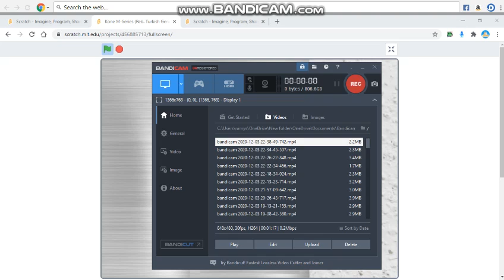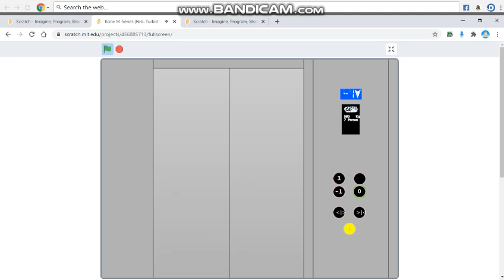Kone M-Series (Reb. Turkish Generic) lift at Westfield Tunbridge Wells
This was originally a very nice Kone M-Series, but then Turkish Generic came around and mondernized the poor lift!
This is also a lift in real life.
Floor numbering:
B: Car Park
G: Lobby
1: Rooms 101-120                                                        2: Locked